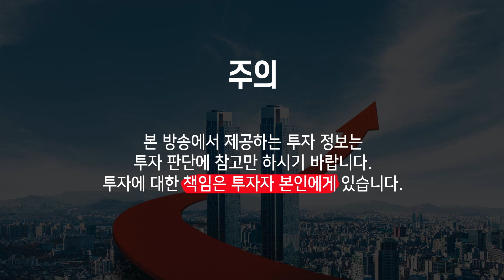비정상적인 집값 폭등을 유발한 근본적인 원인 [구만수 2부/국토도시계획기술사사무소 대표]